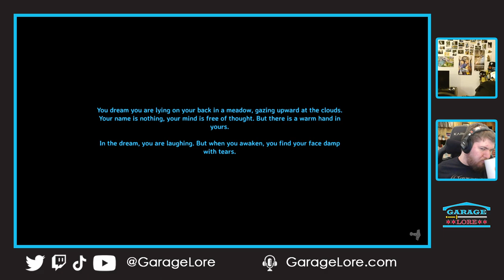Valheim | Co-op | Part 18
The Velveeta Vikings explore the world of Valheim on their quest to defeat all the bosses in the realm.

Archived from our stream on 5/23/2023.